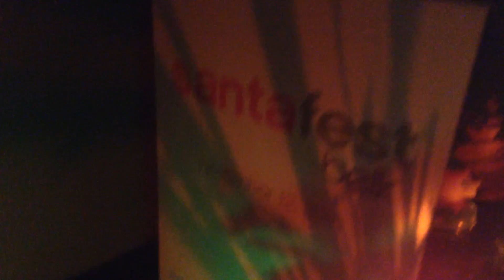The holiday show!